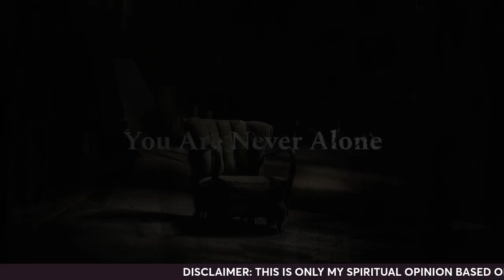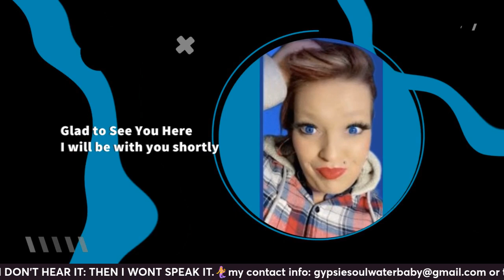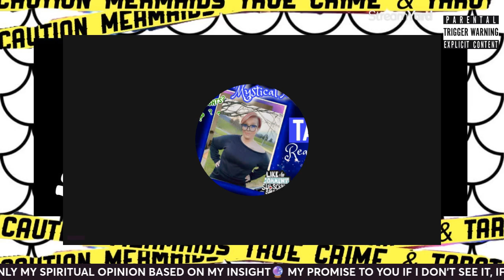Taylor Casey missing- Bahamas yoga retreat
⛔️NO REFUNDS⛔

Channel’s Wishlist

Personal Wishlist For M&M🧜‍♀️

⛔️RULES & INFO 2 BE ADDED TO THE LIST DURING OUR LIVES⛔️

⛔️HOW CAN YOU RECEIVE FREE READING? ⛔️

You may PURCHASE SOMETHING FROM MY WISH LIST, once it arrives come to a live for some insight! 🔮

Hi I'm Mystical Mermaid. I am a God fearing saved by grace clairvoyant psychic Medium. I am leveled at the most highest rank of empathy, called an Heyoka Empath. I am an extremely (spiritually gifted) woman, who is out here trying to make a difference in people’s lives. I personally have been through the traumatic devastation of loss. No matter if it’s unexpected or expected, one can not just simply prepare themselves for the crack it leaves in our soul. My goal is to connect you to that person so you can reclaim the wholeness you once had before their loss. I also have dedicated my extra time to help solving true crime. I feel one of my biggest callings is to help provide closure for families that are uncertain of what happened to their loved one as well as missing person cases. I plan to live the rest of my days attempting to bring Justice... one case at a time.

I share my gift with HONESTY, compassion, love, humor, and a smudge of sarcasm. My mission is to help you find comfort, closure, love, and justice if that’s what you’re looking for. I aspire to let each of you leave with an experience that you will never forget.

The community I have built along with other like-minded people is a SAFE, HAPPY, POSITIVE place for us to come together NO MATTER WHAT OUR BELIEFS- We chitchat about whatever our hearts desire WITHOUT JUDGMENT. WE DON'T HAVE TO BE ENEMIES IF WE DISAGREE.

WE WILL AGREE TO DISAGREE.